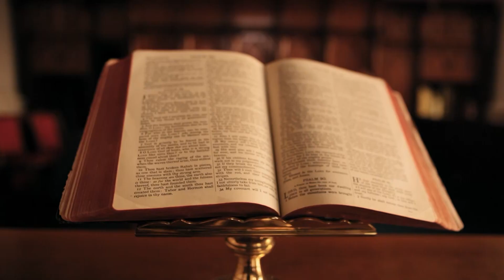Đời Sống Cầu Nguyện Trong Thánh Linh | cô Mỹ Hạnh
Hội Thánh Tin Lành Lời Sự Sống Hà Nội
Cụm Điểm Nhóm Tây Hồ - Hai Bà Trưng

Kênh Youtube của cụm điểm nhóm Tây Hồ - Hai Bà Trưng trực thuộc Hội Thánh Tin Lành Lời Sự Sống Hà Nội

Quý cô bác anh chị em cần được tâm vấn, cầu nguyện, hướng dẫn đời sống đức tin xin liên hệ Mục sư Trần Đức Thiện : 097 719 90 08 | Cô Nguyễn Thị Mỹ Hạnh 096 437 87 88